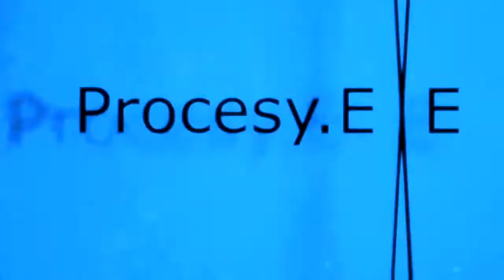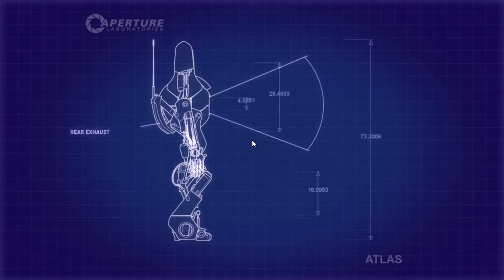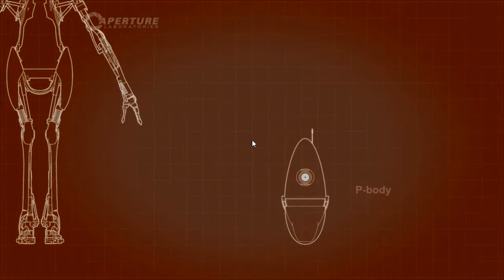portal2.exe - Portal 2 / Kooperacja z Dżonym - "Sponsorem tego odcinka jest życie..." #8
D:\
cd Steam
cd "Portal 2"
portal2.exe

Ahh, Portal 2 to niezwykła produkcja singielplajerowa, ale nie samym tym człowiek żyje.
Ważna jest też komunikacja, zrozumienie oraz kooperacja. A to ostatnie w Portalu 2 zostało wykonane wręcz wybitnie.

Tak, ta gra posiada jeden z lepszych trybów kooperacji stworzonych przez człowieka. Kooperacja jest tak dobra, że może doprowadzić do wieloletnich sporów... Nawet do rozpadu rodziny...

W każdym razie, podczas gry towarzyszy mi JohnnyChrist, zawzięty informatyk, którego jednym z wielu celów w życiu jest pozbawianie innych cierpliwości. A poza tym, lubi programować... Hmmm, tak jakby te umiejętności łączą się ze sobą... Aha, i jeszcze nagrywa ten "letsplej", gdyż niestety z mojej strony niemożliwym jest nagrywanie gier "sieciowych"...

Życzymy Wam miłego oglądania!

Alt+F4!

Nagrywał oraz komentował: JohnnyChrist
Komentował to, co Johnny zrobił źle, nie zauważając przy tym, że sam nie jest najlepszym graczem: swajner